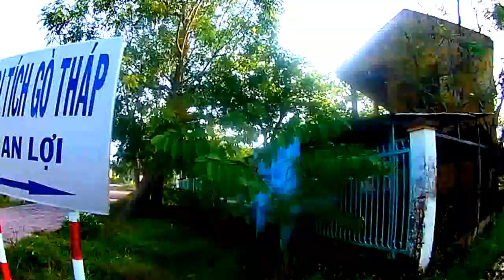Hôm nay đi phát cơm mà lòng nặng trỉu khi biết một người chị đã qua đời vì Covid - TT, AG 02/12/2021